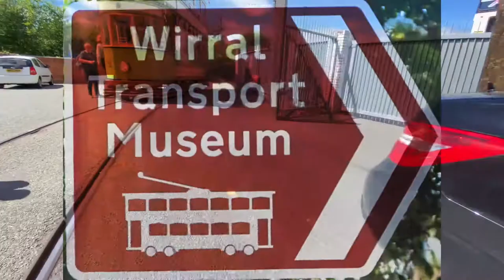Wirral Transport Museum & Birkenhead Heritage Tramway